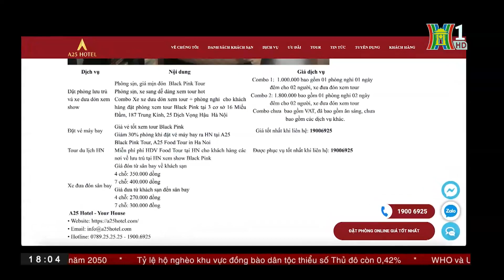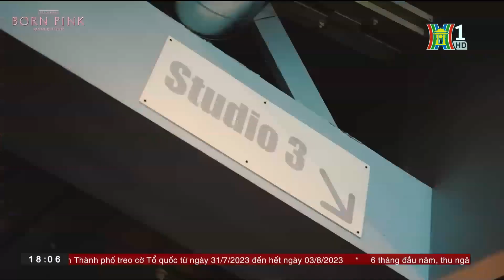Trong âm nhạc không thể có sự dễ dãi | Tin NÓNG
Sức nóng của hai đêm nhạc BlackPink đã hiện diện ở nhiều địa điểm Hà Nội, đặc biệt là tại SVĐ Quốc gia Mỹ Đình - nơi nhóm nhạc sẽ biểu diễn. Sự kiện âm nhạc đặc biệt này chắc chắn sẽ tạo ra sức lan tỏa và có những tác động không nhỏ đến nền âm nhạc đại chúng ở Việt Nam.